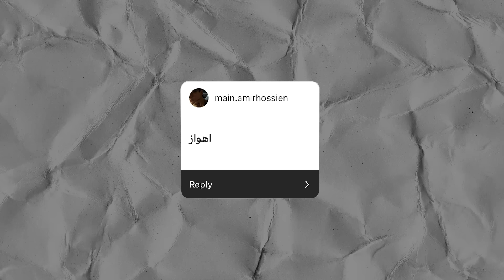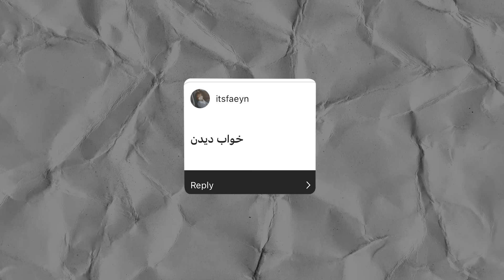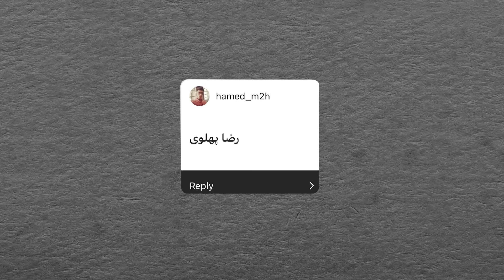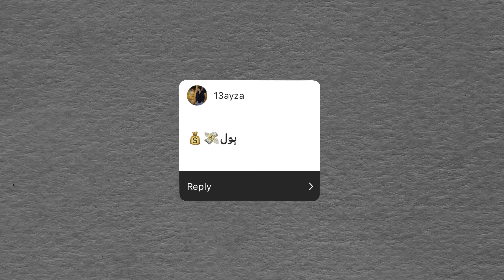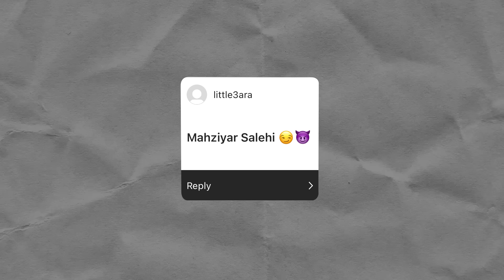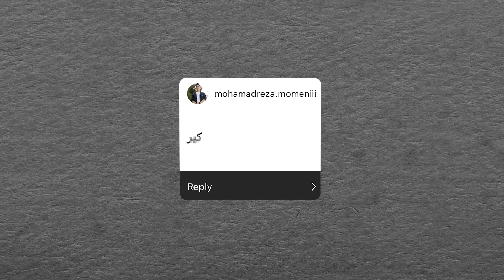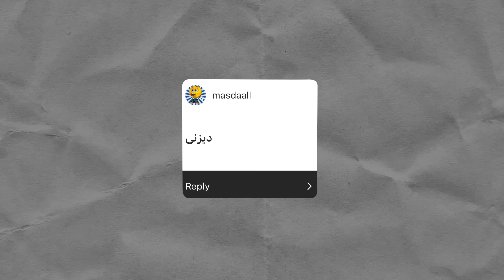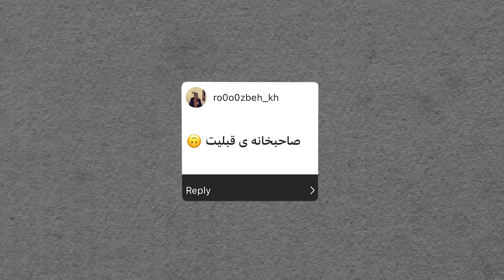کامنت از تو فَکت از من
⚠  Video Bits  ⚠